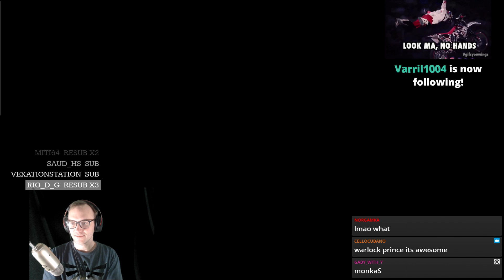⭐ Jambre`s Murloc Conrol Shaman! Twitch Stream VODs - Voyage to the Sunken City - Hearthstone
🙊 Comment with any decks you’d like to see NHG play!
🙉 Grandmaster level gameplay of the best decks on Legend Ladder! Enjoy unmuted livestream Commentaries and high level Gameplay!

Jambre`s Murloc Conrol Shaman - NoHandsGamer - Legend Twitch Livestream VODs - Voyage to the Sunken City - Mini Set - Hearthstone